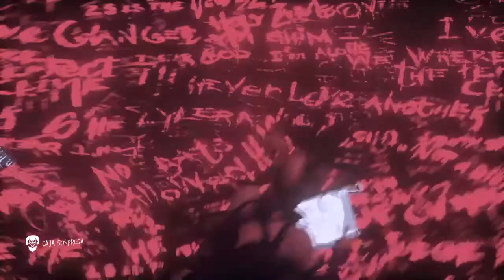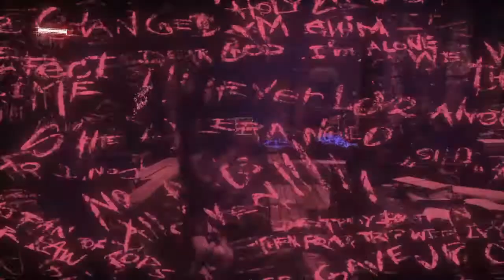Batman Arkham Knight DLC Harley Quinn ♥♥ #1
-AQUI OS TRAIGO EL PRIMER CAPITULO DE BATMAN ARKHAM KNIGHT DLC HARLEY QUINN , ESPERO QUE LO DISFRUTEIS :D
-MI ID DE PS4 : TheHades78
-LINK DE MEGA POR SI QUEREIS DESCARGAR MIS MODS TODOS EN UNA MISMA CARPETA DENTRO DE WINRAR DE MI SERIE DE UN ASSASSIN EN MINECRAFT
SUSCRIBIROS PARA MÁS , LIKE SE AGRADECE , COMPARTIR Y FAVORITOS PARA QUE EL CANAL SIGA CRECIENDO Y COMENTAD PARA SABER QUE OS A PARECIDO O QUE OTRO JUEGO QUEREIS QUE SUBA :D
-PASAROS POR EL CANAL QUE TENEIS OTROS VIDEOS TANTO DE MI SERIE DE MODS DE MINECRAFT , LOS JUEGOS DEL HAMBRE , TRIALS FUSIÓN , JUEGOS RANDOM Y MUCHO MÁS.